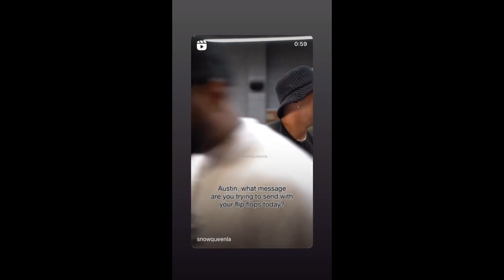AUSTIN MCBROOM SHOWS CRAZY SPEED & MOVEMENT 2 DAYS BEFORE FIGHT!